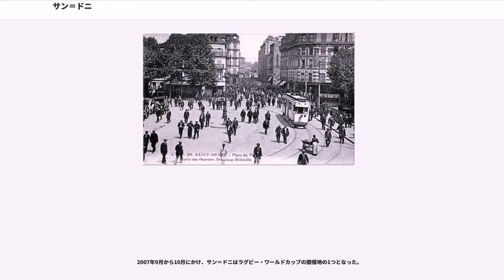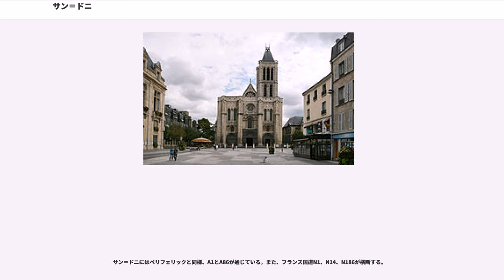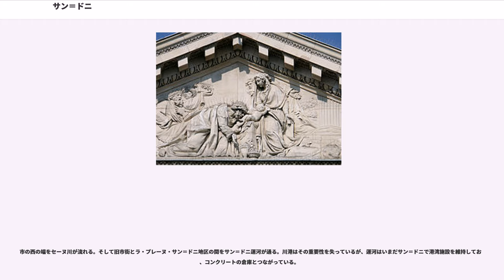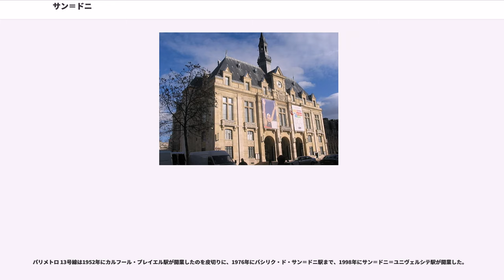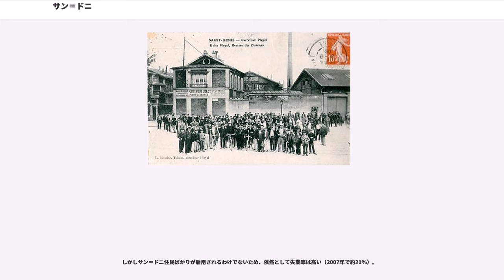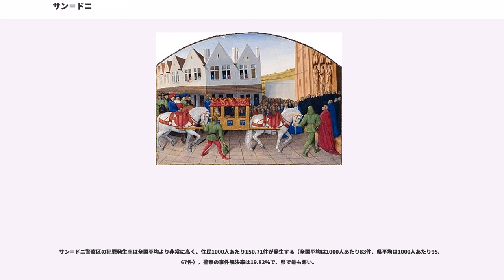サン＝ドニ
サン＝ドニ（Saint-Denis）はフランス、セーヌ＝サン＝ドニ県のコミューン。

パリ北部郊外にあるサン＝ドニは、パリ18区、サン＝トゥアン、リル＝サン＝ドニ、エピネー＝シュル＝セーヌ、ヴィルタヌーズ、ピエールフィット＝シュル＝セーヌ、スタン、ラ・クールヌーヴ、オーベルヴィリエと接する。プレーヌ・ド・フランス地方（）にある。現在の現代的な町並みは建築家アンドレ・リュルサ（）によるものである（シテ・ポール・ランジュヴァン、スタッド・オーギュスト・ドロームなど）。

貧困層や低所得者の集まるスラム化した工業都市であったサン＝ドニは、長い間大気汚染や公害と関連付けられてきた。しかし2004年に『持続可能な開発賞』（）を受賞して様相を変えた。現在コミューンは、75ヘクタールもの公園緑地も抱えている。

サン＝ドニ一帯で進む都市再開発の影響で人口が増加している。

ポルト・ド・パリ、サン＝ドニ大聖堂、レジオン・ドヌール公園、レジオン・ドヌール学校の間は、サン＝ドニ修道院に関連した建物が占める。レジオン・ドヌール公園は、レジオン・ドヌール学校の女子生徒校舎ができる以前は修道院の土地で、1970年代に一部がコミューンの公園となった。

無視することのできない大聖堂から離れると、脇にピエール・ド・モントルイユ庭園があり、中心部の古い建物は興味深いものがある。タウンホール、サン＝ドニ・ド・エステレ教会、サン＝ドニ修道院、ウルスラ会派修道院のポーチ、新聞社『リュマニテ』の旧社屋などである。

火曜、金曜、日曜の朝、イル＝ド＝フランス最大のマルシェ（市場）が開かれる。マルシェのホールは改修後2006年に再オープンした。マルシェのホールでは、照明は太陽電池パネルによる発電で行い、マルシェ後の洗浄用には溜めた雨水を使用するシステムが採用されている。

ベレール地区は、小さな古い、そして傷みの目立つ建物が並ぶ地区で、オートルート・デュ・ノールによって旧市街から隔てられている。隣接するフラン・モワザン地区は、大規模なスラムが取り除かれた後建てられた大規模な集合住宅の地区である。エスト砦は、かつてパリを守る要塞群の1つであった。

オートルート・ノールの周辺は特に低所得労働者世帯が密集するスラムであり、北アフリカやポルトガルの出身者が多い。

評判の悪い時期、この地区は改善の手が入れられ飾り立てられた。この過程は、2005年にセザール賞を4部門受賞した映画『L'Esquive』に撮影されている。

1960年代、ヨーロッパ最大の工業地帯であったラ・プレーヌ・サン＝ドニ地区は、脱工業化を伴う厳しい経済危機を経験し、近年回復の兆しが見られる。特に、スタッド・ド・フランスの建設によるイメージと活力によるものである。これ以降、ラ・プレーヌ・サン＝ドニおよびランディ地区の周辺はパリ地方の不動産ビジネスにおける主要活動地となった。2000年代に1000戸以上の住宅が建設され、新しい地区が誕生した。

経済活動はラ・プレーヌ工業の全盛期から深く変化した。いくつかのより所があり、特にジェネロー百貨店の周囲、アルコール・ドックおよび1998年のRER D線鉄道駅の改修、鉄道と直結したジェネラリ、アルセロールなどの企業の開業があげられる。

この地区にはフランス国立工芸院、パリ＝ノール人文科学学校の研修センターがあり、2014年には新たなリセが開校する。

クリスティーノ・ガルシア地区は、ラ・プレーヌ-スタッド・ド・フランス駅近くにあり、スペイン移民が多く暮らすため『ラ・プティット・エスパーニュ』（La Petite Espagne、リトル・スペイン）という別名を持つ。移民の波は、20世紀初頭に化学工業分野の会社で働くためスペインから家族で移住してきたのが発端である。この後、プリモ・デ・リベーラ独裁、スペイン内戦後のフランコ独裁政権成立によって多くのスペイン移民がサン＝ドニ周辺に移ってくるようになり、大きなコミュニティーを形成するにいたった。

オーベルヴィリエとの境界にある、自治体間連合プレーヌ・コミューンは、パリメトロ12号線プルードン-ガルディヌ駅によってフロン・ポピュレール広場へ行ける設備が整えられている。ラ・プレーヌ・サン＝ドニ地区南部はパリ、オーベルヴィリエとのアクセスがよりよい。トラム8号線は最終的に地区を灌漑し、オーベルヴィリエのコンドルセ・キャンパスの端に建設される予定である。

パリ-リール鉄道路線、LGV北線などの...